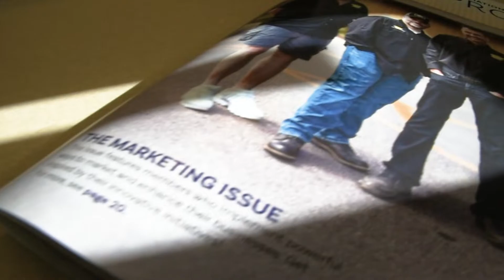Holiday Shopping Outlook 2022 | SDRetailers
With the holiday season upon us, the South Dakota Retailers Association is encouraging shoppers to look to local!

In this video, SDRA Exec. Director Nathan Sanderson discusses the Retailers Association outlook on consumer shopping behavior this season.

Facebook.com/SDRetailers
Instagram.com/SDRetailers